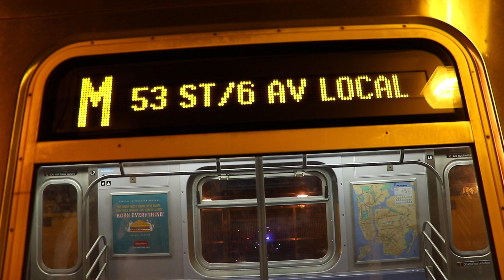MTA New York City Subway : Broad Street & Broadway Junction Bound R160A-1 J & M Trains @ Gates Ave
Taken on November 13th, 2017.

Seen here are two trains of R160A-1s operating on the J to Broad Street & on the M to Broadway Junction arriving & departing from Gates Avenue Station.

At the time this video was taken, the Myrtle Avenue El between Myrtle Avenue & Central Avenue was being replaced with a newer structure. M trains were instead sent over to Broadway Junction in order to maintain service on the line.